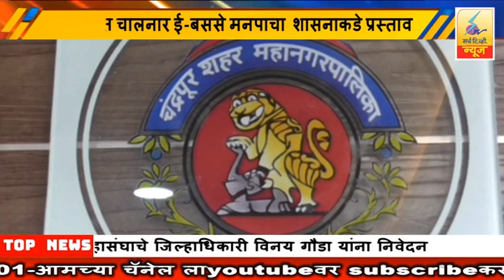8 September 2023 SearchTv News Chandrapur चंद्रपूरात चालनार ई-बससे मनपाचा शासनाकडे प्रस्ताव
चंद्रपूरात चालनार ई-बससे मनपाचा  शासनाकडे प्रस्ताव आयुक्त विपीन पालिवाल यांची माहिती